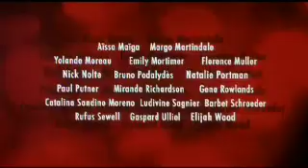PARIS, JE T'AIME | Offizieller deutscher Trailer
Der offizielle deutsche Trailer zum neuen Senator Film "Paris, je t'aime", der zu Beginn des Jahres 2007 in den Kinos startet.

18 Film-Miniaturen aus einer ganz besonderen Stadt. 21 Meisterregisseure aus aller Welt erzählen ihre ganz eigenen, sehr persönlichen Geschichten aus und über Paris. Da fragt sich ein Mann gerade, warum er nicht die Liebe fürs Leben findet, als sie ihm plötzlich buchstäblich vor die Füße fällt. In einer Metro-Station wird ein ahnungsloser amerikanischer Tourist in die eifersüchtigen Spielchen eines schrägen Paares verwickelt. Ein alterndes Ehepaar versucht, sein brachliegendes Sexleben aufzupeppen. Auf dem Friedhof Père Lachaise erwacht Oscar Wilde zum Leben und bewahrt einen Mann davor, den Fehler seines Lebens zu begehen. Ein geschiedenes Paar ergeht sich im Bistro in Sarkasmen, unterdessen wird ein blinder junger Mann von seiner Freundin verlassen. Und dann streunen auch noch Kiffer, Vampire und chinesische Hairstylistinnen durch die Stadt...